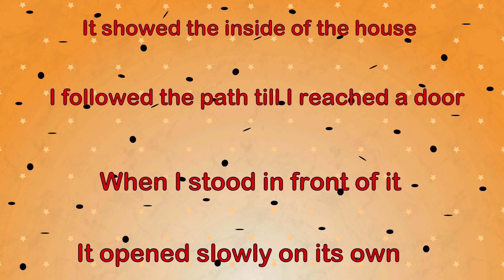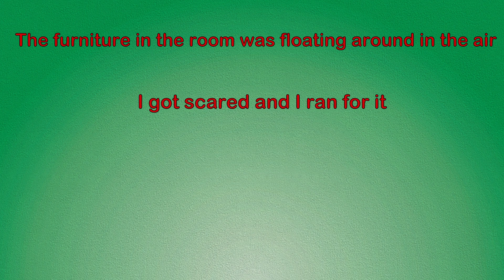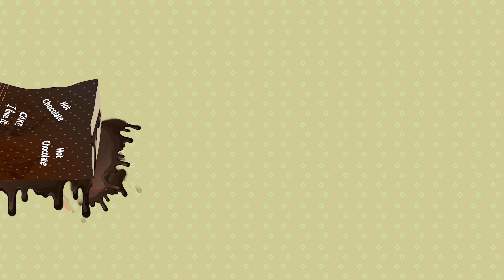Self-Love and Self-Care A Girl's Journey to Happiness | More Stories | Meet the Real Story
"Discover the power of storytelling at Meet the Real Story! 📖✨ Immerse yourself in a world of captivating narratives that transport you to different dimensions and evoke a range of emotions.

At our channel, we believe in the art of crafting tales that touch the heart, challenge the mind, and inspire the soul. From heartwarming journeys to thrilling adventures, we've curated a collection that caters to every storytelling preference.

Dive into stories that take you on unforgettable trips to places you've never been and introduce you to characters you'll never forget.

Get ready to lose yourself in the magic of storytelling.

my story animated#meet my story#animated stories#my animated story#story animated#my story#teenager stories#shared animation#drama#problems#storytime#teen stories#reddit stories#Love#Real Story

история из жизни#реальные истории в анимациях#анимация#истории#это жизнь#реальная история#анимационные истории#моя история#дневник жизни#подростковая жизнь#жизненные истории#анимационный канал#личный дневник#непридуманные истории#твоя история#мистические истории#время историй#правдивая история#это моя история#моя анимированная история#реддит#Влюбилась в Парня#красотки#любовь